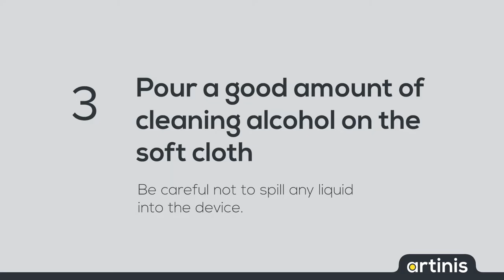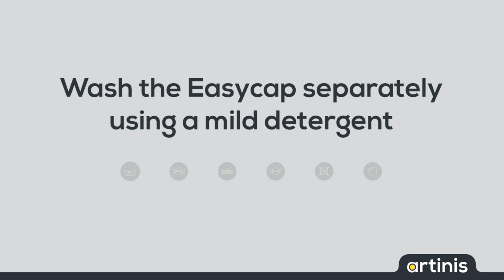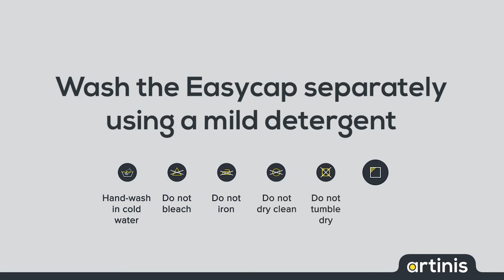How to clean the BabyBrite │ fNIRS device for brain oxygenation measurement in infants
In this video we show you how to quickly, easily and effectively clean your BabyBrite.

The BabyBrite can be used to measure changes in oxy- and deoxyhemoglobin concentration levels in the brain using Near-Infrared Spectroscopy. As its main unit being smaller than a donut, infants are able to freely move and crawl around while wearing the device. The BabyBrite is ideal for all infant research, and can be used for instance to assess infant cognitive development, linguistic development, parent-child interaction/synchrony and infant peer-to-peer interaction.